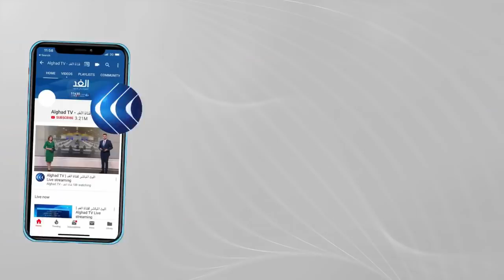مراسلنا: هدوء في محيط البرلمان التونسي ودعوة حركة النهضة إلى الحوار الوطني لم تلق أي استجابة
في تونس حيث دعت حركة النهضة إلى حوار وطني لإخراج البلاد من الأزمة. وحثت الحركة  على الحوار وبذل جهود لتجنب الاقتتال الداخلي، متراجعا عن دعوته السابقة لأنصاره للخروج إلى الشوارع للاحتجاج على قرارات الرئيس. وطلب الحزب من أنصاره إنهاء اعتصامهم أمام مبنى البرلمان وعدم تنظيم احتجاجات. كما طالب كل التونسيين إلى مزيد من التضامن والوحدة والتصدي لكل دعوات الفتنة والاحتراب الأهلي. هذا وقد تعهد الرئيس التونسي قيس سعيد بحماية المسار الديمقراطي وحماية الحقوق والحريات. جاء ذلك خلال لقائه مع مسئولي عدد من المنظمات المحلية من بينها اتحاد الشغل... المزيد من التفاصيل يتحدث من تونس بلال مبروك مراسل الغد، مع يارا حمدوش، عبر الفقرة الإخبارية.